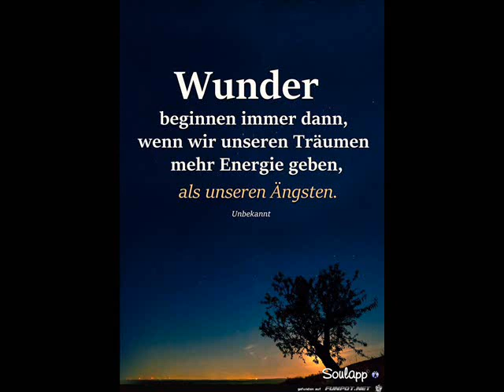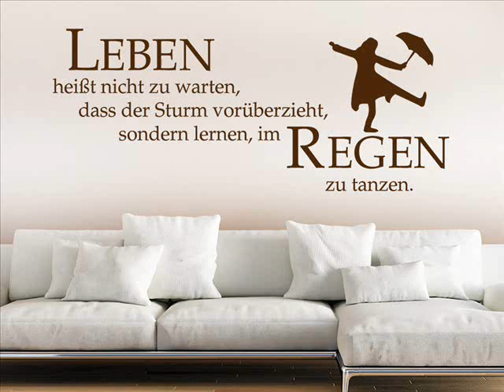Schlawiner Prod. By DJ. Freier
ich hatte mich was zurückgezogen um mich zu erholen ,
mir gehts gut hoffe euch auch ?!
hab was gezaubert